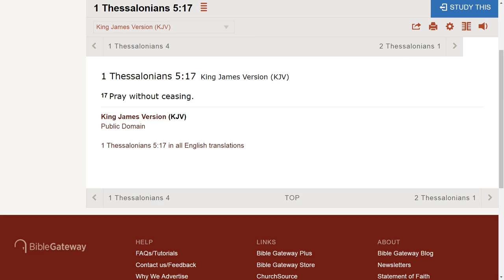Attacks from the spirit of Lust.